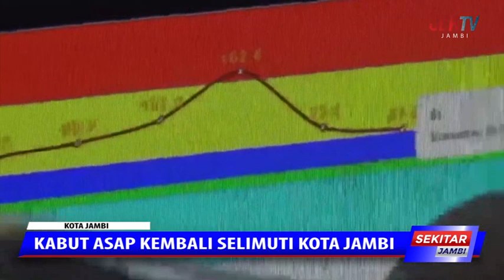KABUT ASAP KEMBALI SELIMUTI KOTA JAMBI